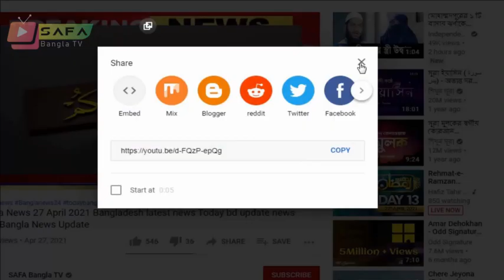এইমাত্র পাওয়া Bangla News 15 Nov 2021 l Bangladesh Ajker Bangla News Safa bangla news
এইমাত্র পাওয়া Bangla News 15 Nov 2021 l Bangladesh Ajker Bangla News Safa bangla news Banglanews​